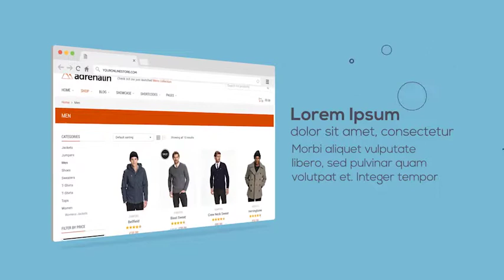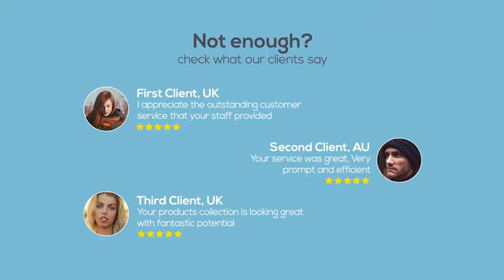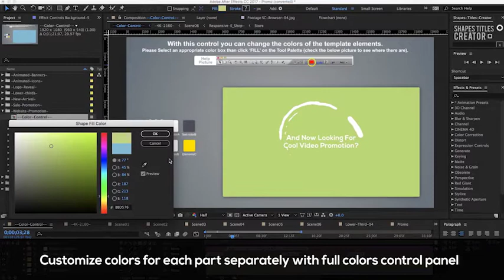Ecommerce Website Store Promotion pack | After Effects template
Author: ouss
Last Update: 29 January 18
Created: 29 January 18
Length: 1:00, 0:30, 0:20, 0:10, 0:05, 2:00, 3:00
Resolution: 3840x2160
File Size: 321MB
Media Placeholders: 1, 3, 7, 10, 15, 25
Text Placeholders: 21, 5, 3, 2, 15

Description: Colour and Movement is Everything Create compelling, attention grabbing promotion videos with this amazing value fully customizable graphical pack! Featuring everything you need to promote your Ecommerce, website store and many more Promotions, Logo reveal, Lower thirds, animated banners and icons, all in 4K, this pack will have your promotion video jumping out of the screen! Incredible UHD 4K and Full HD Ecommerce Website Store Promotion pack Organised, Labelled Layers in Adobe After Effects Created with Adobe After Effects, no extra plugins required this pack utilises a handy built in Expression Control which allows you to change just about anything...(product-promo)